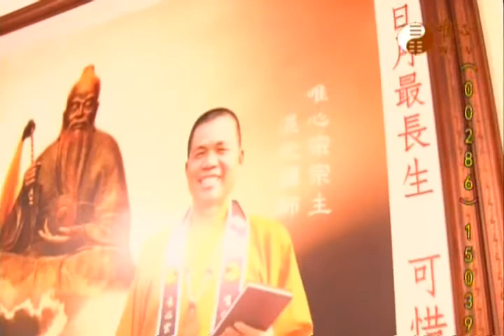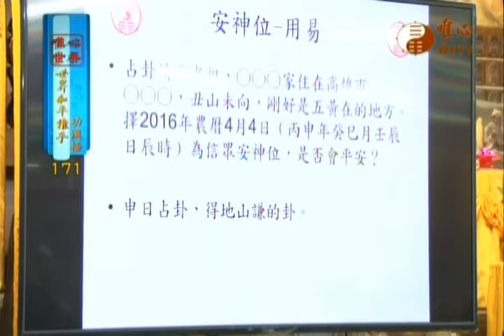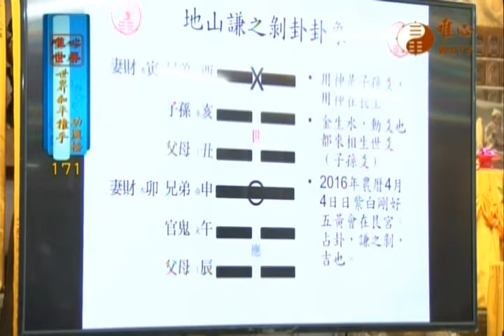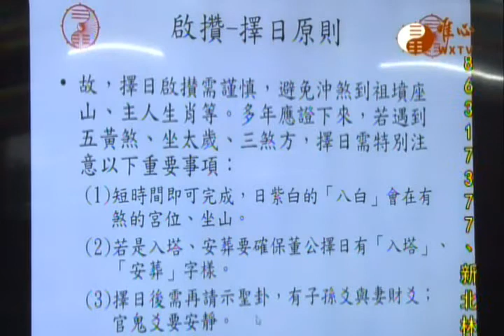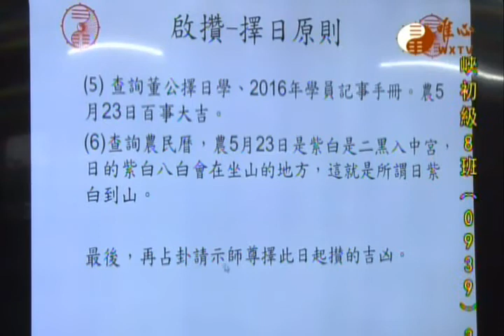世界和平推手功德榜(171)